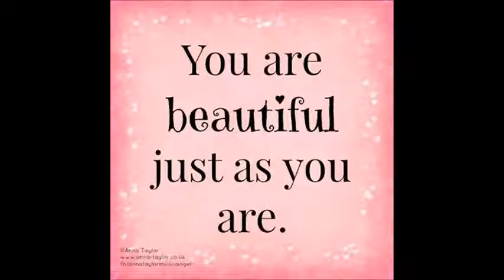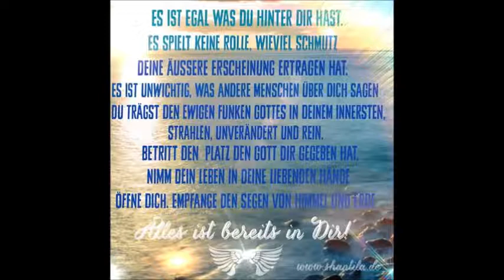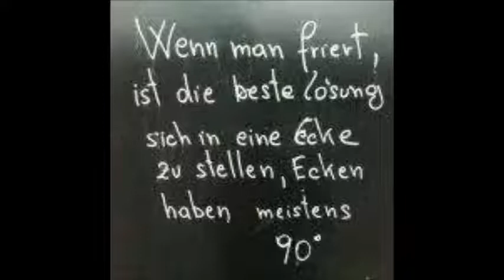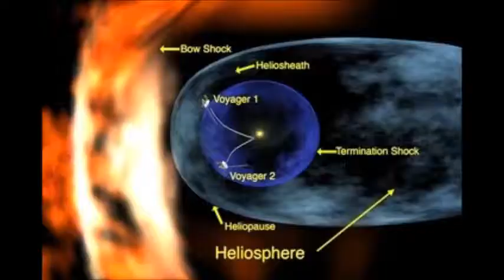Michael Schuleweit - The ghost of tom joad (Cover)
original The ghost of tom joad - Bruce Springsteen